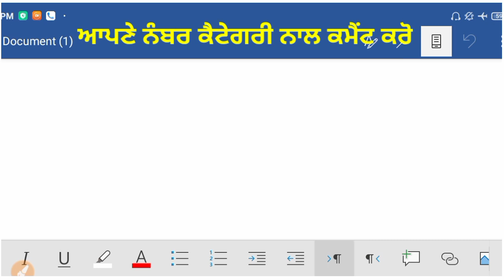Punjab police constable cut off/Punjab police paper cut off 2021/punjab police cut off for physical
Thnks ❤️